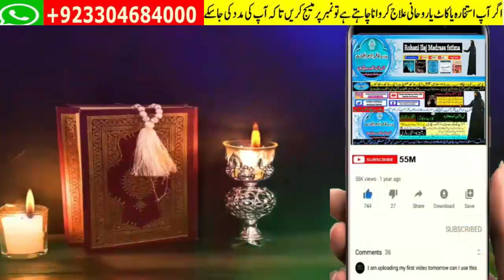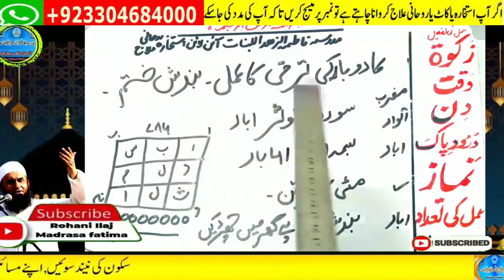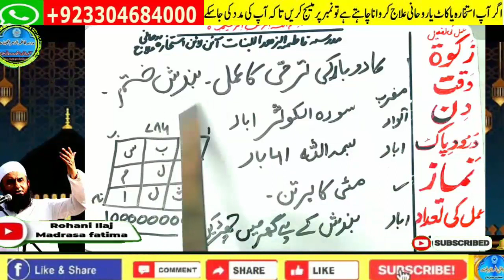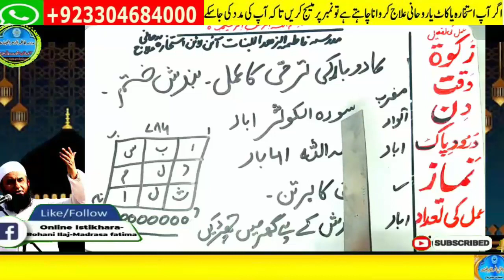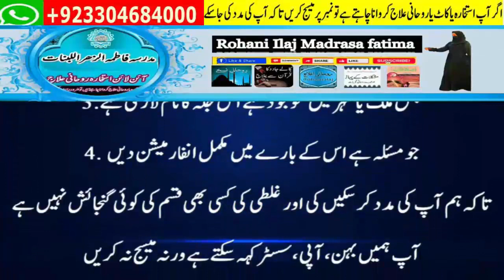Amir hone ka wazifa, daulat ka wazifa, rizq ka wazifa, wazifa for money, jab, pari, mokil ka amal